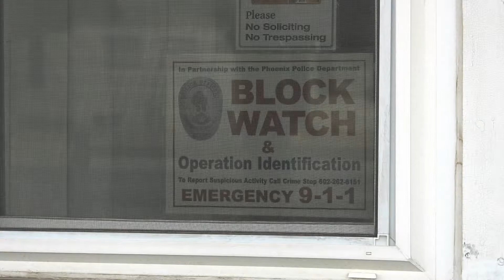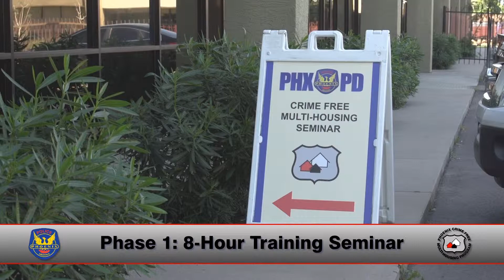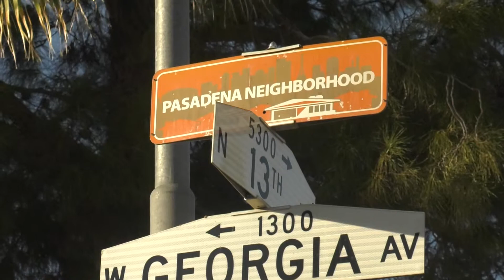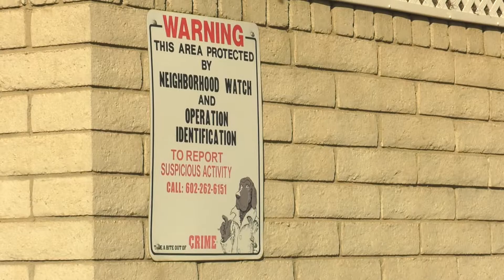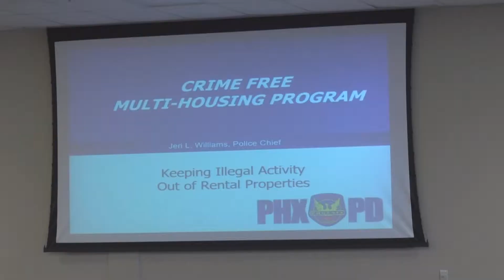On Location with Councilwoman Laura Pastor | Neighborhood Block Watches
Councilwoman Laura Pastor is on location with Phoenix Police Detective Brian Kornegay and Block Watch Leader AJ Marsden to discuss the benefits of the Block Watch program in Phoenix neighborhoods. Join as the two discuss how to start a Block Watch, grant funding, and benefits of joining a block watch in your neighborhood.